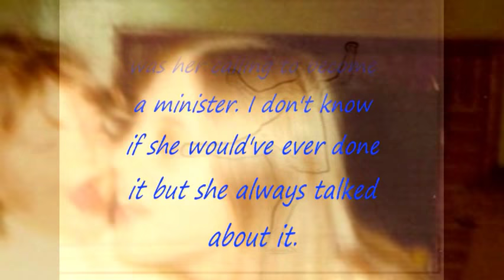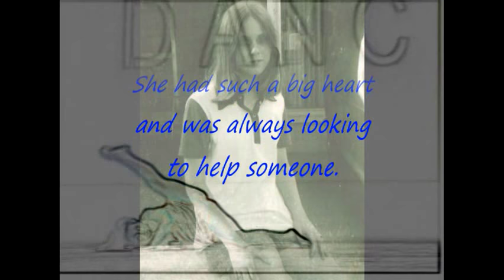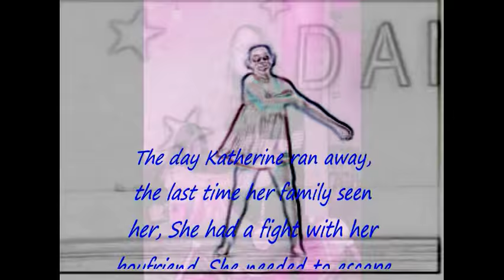Katherine Merry Devine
V07.07 Katherine Merry Devine
December 25 1959 - November 25 1973

Katherine was murdered by the bastard
William E. Cosden Jr.

I just love this picture of Katherine. Being only four years older than she is, I remember the little man in the pictures behind her. And also having four sisters, I remember the twinkle in a little girls eye for him.
And because of my having been able to talk to Katherine's sister, and learn just a little about Katherine, she is now more than just a name on a page of memories.
Katherine sister said .
There's a million things I could tell you about Kathy but I wouldn't even know where to start.
Since she was born on Christmas Day, she felt it was her calling to become a minister. I don't know if she would've ever done it but she always talked about it.
She constantly brought home both stray animals and unfortunate children.
She had such a big heart and was always looking to help someone.
What others said about her .
Like most young people of this age in life. Katherine was struggling emotionally at the time of her death.
She was confused and depressed much of the time.
The day Katherine ran away, the last time her family seen her, She had a fight with her boyfriend. She needed to escape and so she decided to go to Oregon where her cousins lived.
She left her mom a note explaining why she was leaving.
The noted ended with .
"PS. Don't worry mom I'll be back."
Katherine is a real person that lived and breathed and had dreams and loves and hope for a great future.
Katherine lives on in her smile, and the love that her family and friends have for her.

On December 6, 1973, a young couple stumbled across the remains of a 15-year-old girl in McKenny Park, Washington.
Kathy Devine was last seen by friends on November 25th hitchhiking from Seattle to Oregon, trying to run away from home.
Shortly after she began her journey, pathologists said she met her death.
Kathy Devine had been strangled, sodomized and her throat cut.
Everybody believed that Kathy Devine was one of the many victims of Ted Bundy.
It took 28 years and DNA evidence to find the truth.
Jim Carlile of The Olympian reported that Sheriff's Captain Dan Kimball never closed the files on this old case even though Ted Bundy had been executed and would not tell whatever he knew about the young woman that lost her life in Thurston County in 1973.
Kathy's clothing was shown on a television news program in Seattle and one of Kathy's sisters recognized an embroidered patch on the pair of jeans shown as belonging to a murder victim.
At the time of the murder, William E. Cosden Jr. had been living in the area and had been seen at the truck stop where he worked with blood on his clothes. Cosden had been released in 1973 from a mental hospital where he was confined after the 1967 murder of a woman.
Carlile quoted police reports in his article:
"Witnesses saw Cosden come in the night of the murder with stains on his clothing.
The witnesses called police.
After leaving the truck stop, Cosden's truck caught fire and was destroyed three miles from the truck stop.
During initial interviews with police, Cosden denied ever seeing Kathy Devine."
In 1986, based on additional investigative information, a search warrant was obtained for Cosden's blood, hair and saliva.
At that time, Cosden was in prison for rape.
In 2001, these samples from Cosden were subjected to DNA testing.
It was evidence which linked Cosden to Kathy Devine. Cosden, 55, did admit to having sex with Kathy, but denied killing her.
"DNA made the case," said Sheriff Gary Edward. "This came about as a result of technology and a lot of hard work."
Cosden is already serving a 48-year sentence for first-degree rape.
He is not likely to go free again.
"She was beautiful inside and out, but she was a normal troubled teenager," Sally Ann Devine said of her daughter. "I don't think she had more troubles than anyone else her age during that time.
It is nice to know that this has finally been solved.
We've been wondering for 28 years.
I still feel like it's a dream and I'm going to wake up and it'll all be over."

Family thought Ted Bundy had killed 14-year-old daughter, Katherine Devine